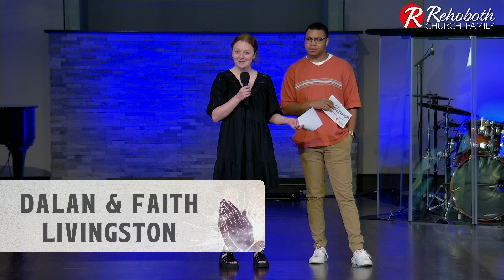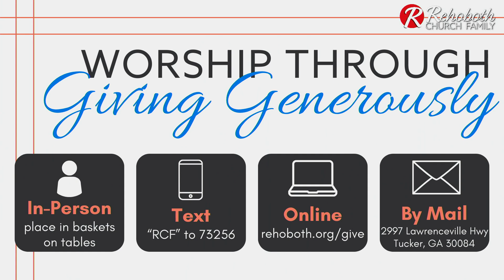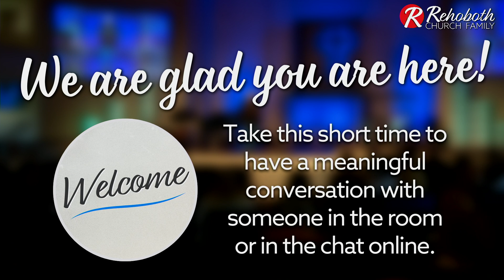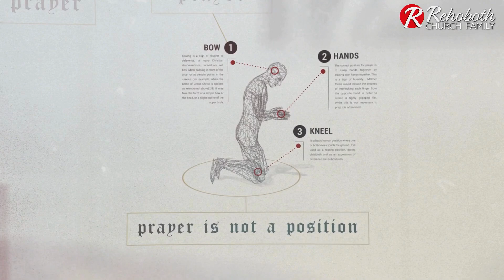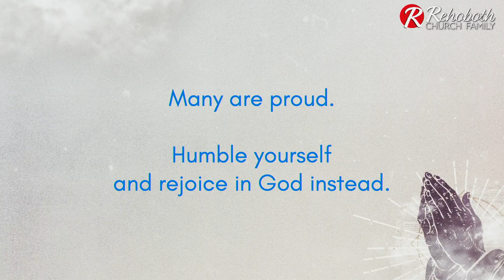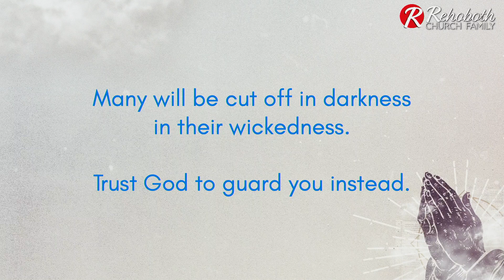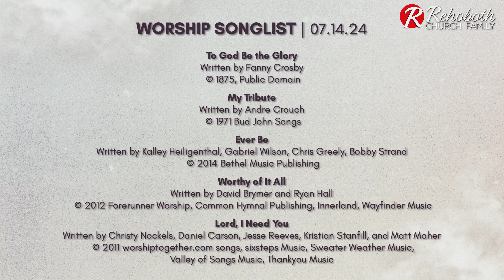Hannah’s Prayer | JD Bush